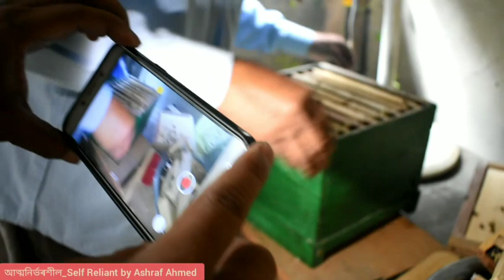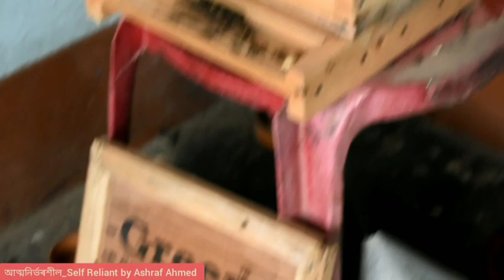in Assam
Let's learn aboit your honey chamber. For any requirements call at the given number in the video. Key points of the video,

1. Honey extraction from honey chamber
2. Queen and Queen chamber
3. Queen egg laying
4. 25 lac rupees per kilo Royal Jelly
5. Profitability